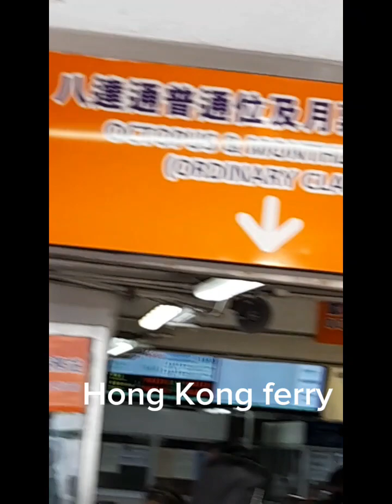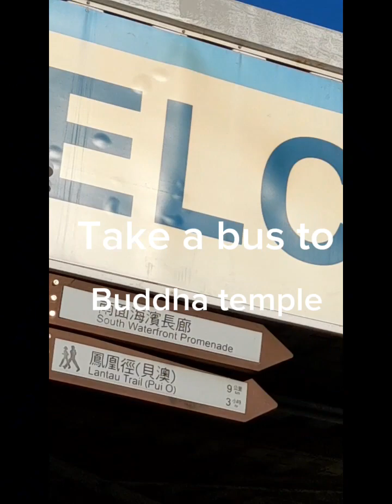Hong Kong Lantau Island